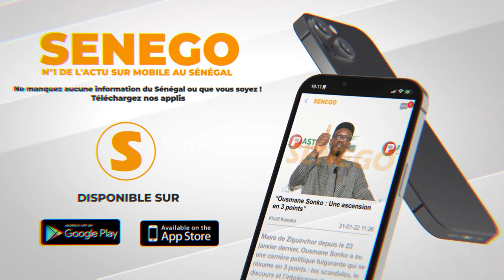Assane Ba (Pds) tance Mimi Touré, exclut Macky pour 2024, rejette l'amnistie pour Karim (Entretien)